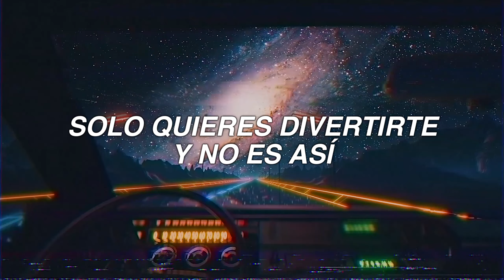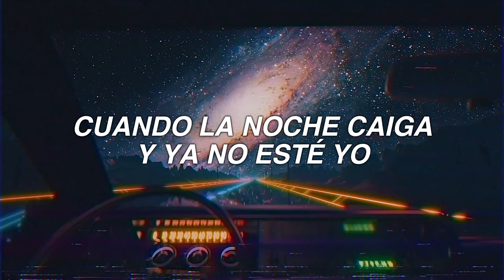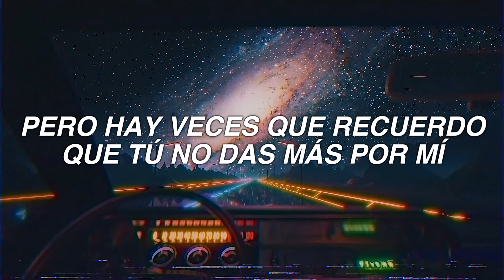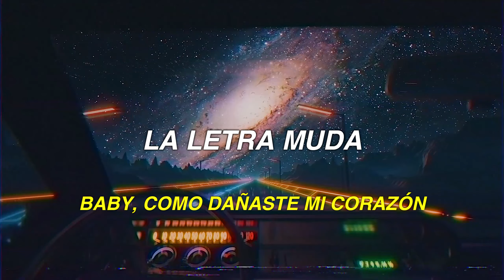COLOGNE - junior h & ovi - lyrics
BACKGROUND VIDEO BY @visualdon

× BLESSED BE ×